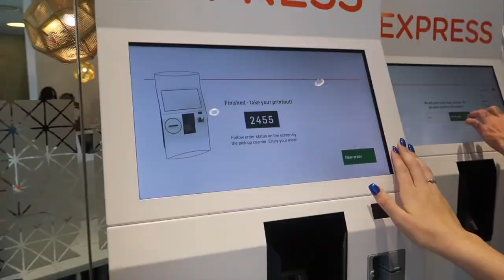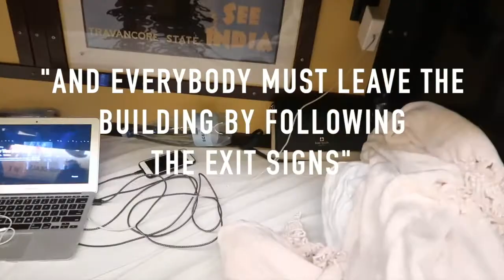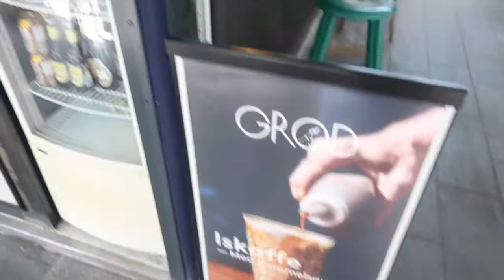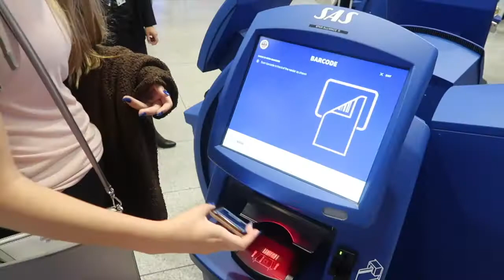FORCED TO EVACUATE OUR HOSTEL AT 3:00 AM | paige rudolf